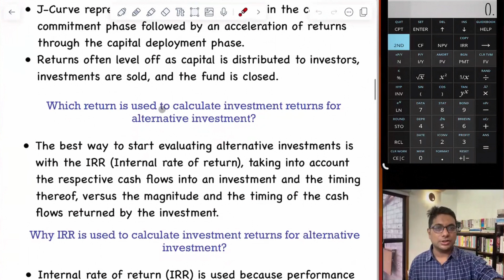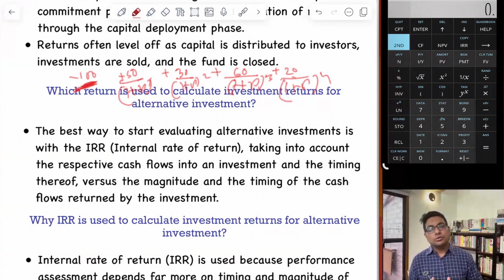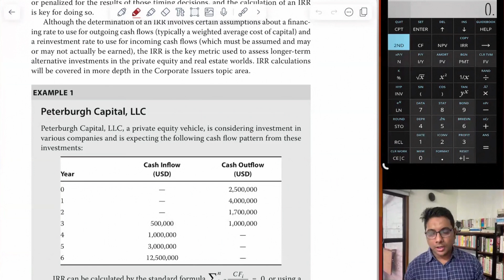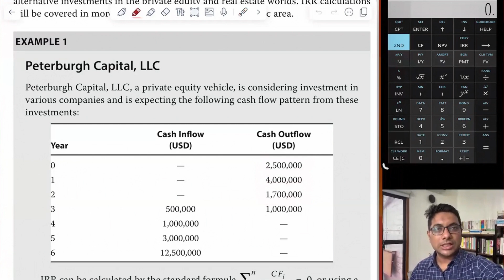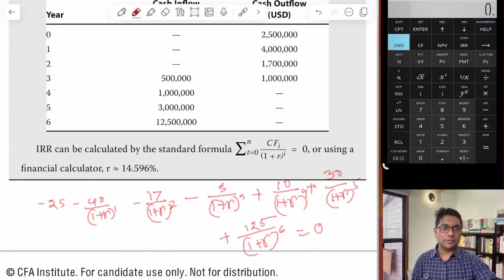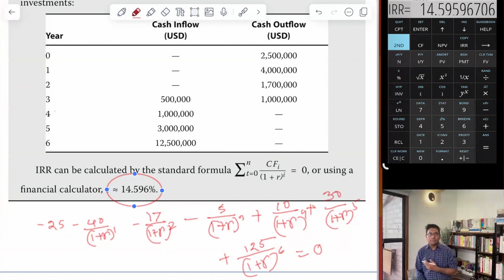Why IRR is used to Calculate Investment Returns for Alternative Investments?